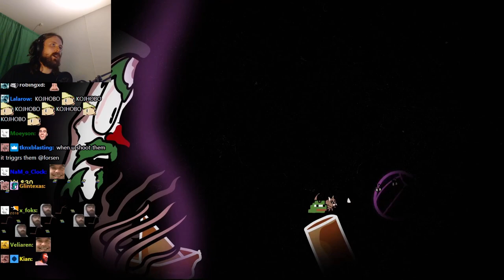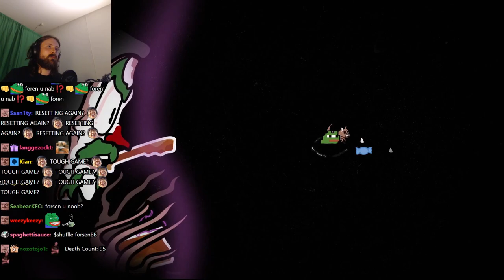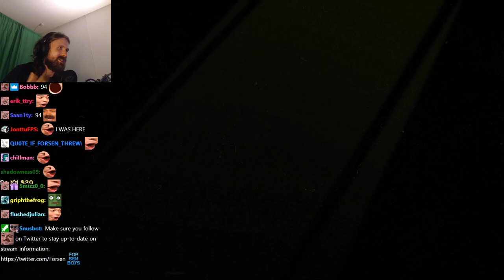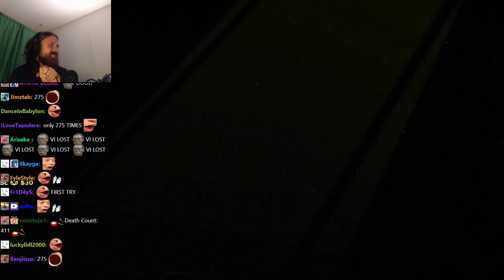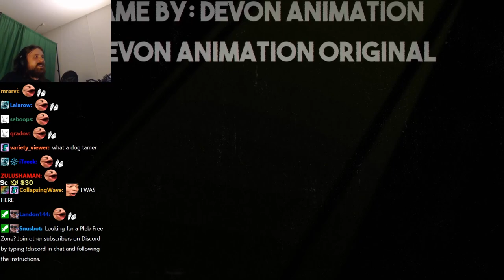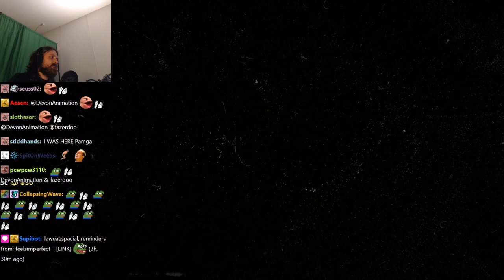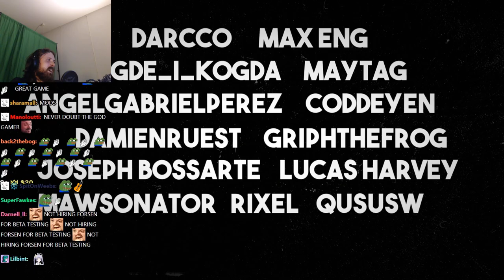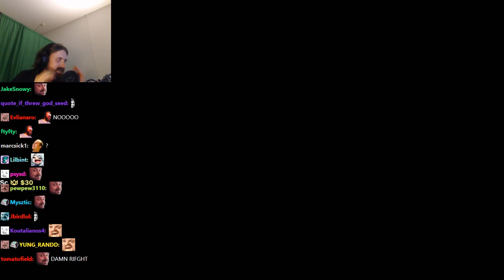Forsen plays ppL: The Animated Adventures! (with Chat)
Stream Duration: 6:05:12

The animated adventures of ppL is a challenging 2D platformer filled with tricky
enemies, deadly traps, and tough bosses. In this game, you become the ppL — the tiny
frog who got dragged into a mysterious dimension of his home TV by the unknown
entity.

General
Complete name : C:\Users\windowspc\Videos\forsen-ppL-jackbox\20210621_(19-05)_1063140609_Games and shit! _Jackbox Party Packs_forsen.mp4
Format : MPEG-4
Format profile : Base Media
Codec ID : isom (isom/iso2/avc1/mp41)
File size : 15.8 GiB
Duration : 6 h 5 min
Overall bit rate mode : Constant
Overall bit rate : 6 180 kb/s
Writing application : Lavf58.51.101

ID : 1
Format : AVC
Format/Info : Advanced Video Codec
Format profile : High@L4.2
Format settings : CABAC / 4 Ref Frames
Format settings, CABAC : Yes
Format settings, GOP : M=3, N=120
Codec ID : avc1
Codec ID/Info : Advanced Video Coding
Source duration : 6 h 5 min
Bit rate mode : Constant
Bit rate : 6 000 kb/s
Width : 1 920 pixels
Height : 1 080 pixels
Frame rate mode : Variable
Frame rate : 60.000 FPS
Minimum frame rate : 58.824 FPS
Maximum frame rate : 62.500 FPS
Color space : YUV
Bit depth : 8 bits
Scan type : Progressive
Bits/(Pixel*Frame) : 0.048
Stream size : 15.3 GiB (97%)
Source stream size : 15.3 GiB (97%)
Color range : Full
Color primaries : BT.709
Transfer characteristics : BT.709
Matrix coefficients : BT.709
mdhd_Duration : 21911568
Codec configuration box : avcC

Audio
ID : 2
Format : AAC LC
Format/Info : Advanced Audio Codec Low Complexity
Codec ID : mp4a-40-2
Bit rate : 161 kb/s
Channel(s) : 2 channels
Channel layout : L R
Sampling rate : 48.0 kHz
Frame rate : 46.875 FPS (1024 SPF)
Compression mode : Lossy
Stream size : 420 MiB (3%)
Default : Yes
Alternate group : 1